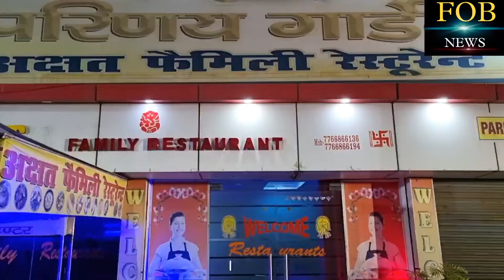बेगूसराय में इफ्तार पार्टी डॉक्टर यूनिस,सिटी हॉस्पिटल के द्वारा दी गई